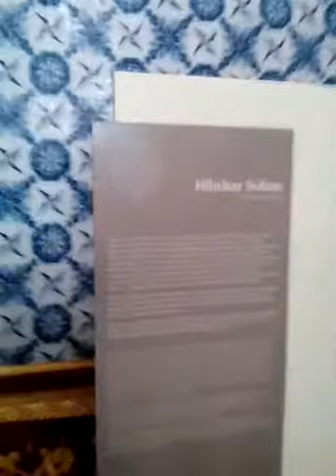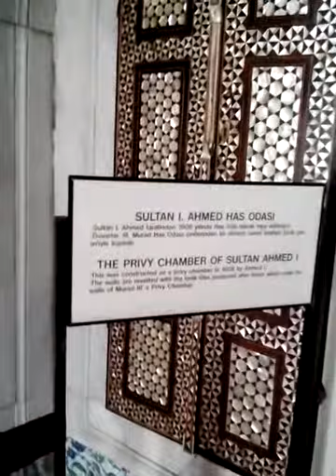Topkapi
Look at ottoman historical monument of Topkapi castle. Unbelievable architecture!